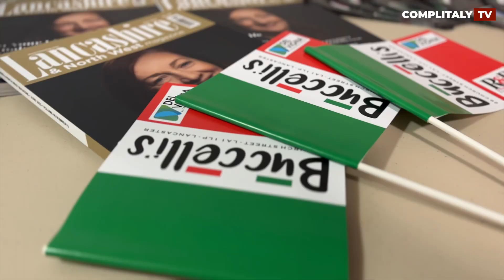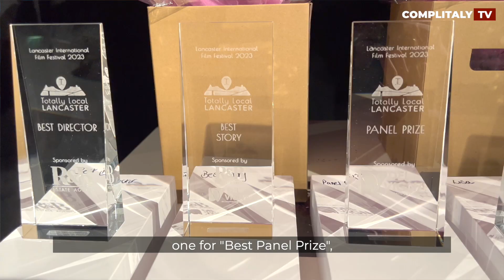LANCASTER INTERNATIONAL FILM FESTIVAL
A Lancaster è nato LIFF, il Lancaster International FIlm Festival, creato da Totally Locally Lancaster e CinemaItaliano.info Per la prima edizione presenti due stelle del cinema: Katia Greco e Lisa O'Hare. Molti gli sponsor a sostegno dell'evento tra cui DEL VIGNA LTD Buccelli's R&B Estate Agents